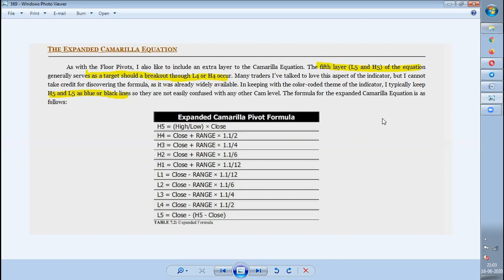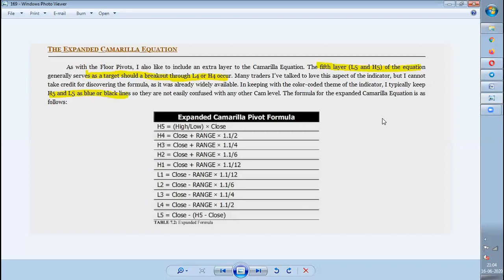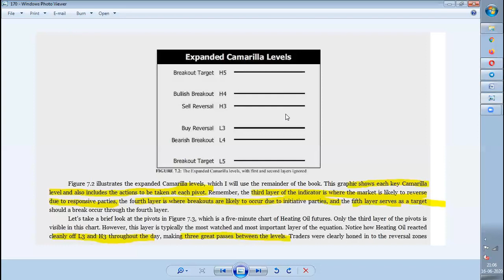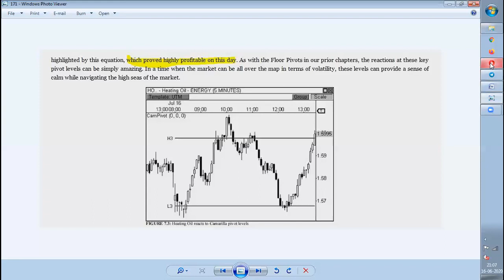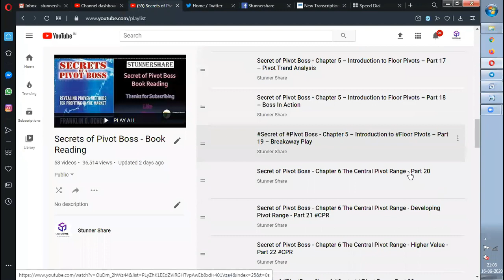Secret of PivotBoss - Part 37 Chapter 7 Introducing Expanded camarilla Equation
Hi All,
Today I have made a video on Secret Secret of Pivot Boss - Chapter 7 Introducing the Camarilla Equation
Please note : This topics in the video all are my understanding. Nowhere i have said to follow it. It is upto your wish and decision to proceed ahead further.
KEEP WATCHING!!!
KEEP SHARING!!!
Thanks
Stunner